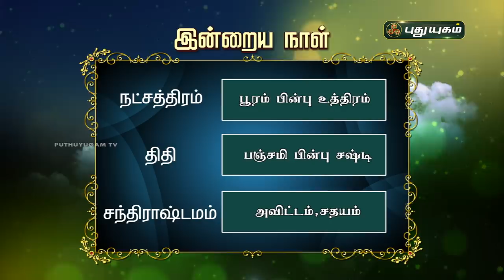Today Rasi Palan - 04/01/2021 | Indraya Rasi Palan Tamil | இன்றைய ராசிபலன் | Astrologers Magesh Iyer